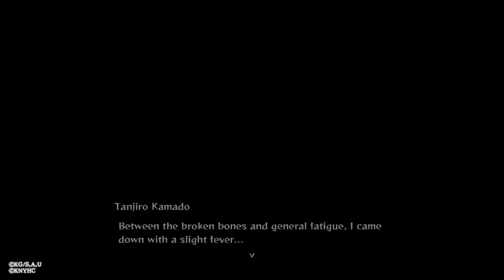Demon Slayer - The Hinokami Chronicles - Chapter 4 - Part 2-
This Channel is gonna be about me living my life to the fullest, having fun playing video game, going to nerd conventions, doing reaction videos with a little bit of theory/speculation/what-if videos somewhere in there. Hope you enjoy my content and stick around.